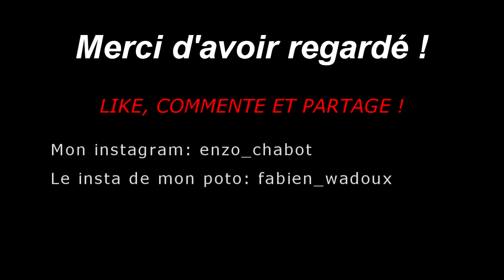Entrainement parkour avec des petits weelings !